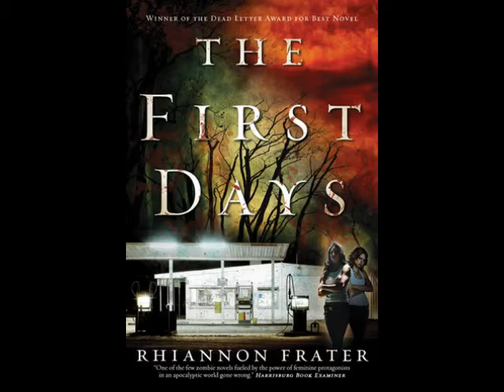July 2012 Wrap-up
I managed to read 6 books for the month of july so I met my goal yayyy! Here are the links to the books I did video reviews on:
The First Days: As the World Dies BY Rhiannon Frater and The Weepers: The Other Life BY Susanne Winnacker
and my pottermore: SwordScarlet15

Hope everyone else had a fantastic month of reading and look forward to seeing your wrap-up videos!